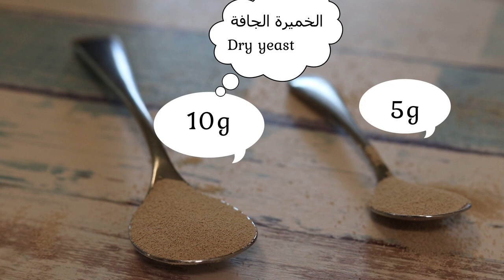كيف عمل خبز القمح الكامل - Whole wheat bread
انستقرام Instagram